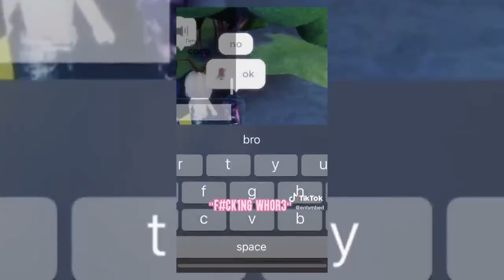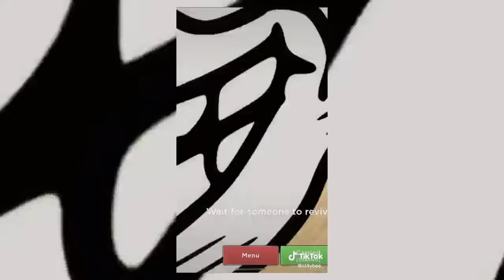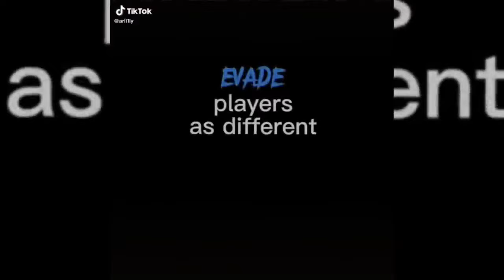Evade TikTok Compilation #73 | Roblox Toker